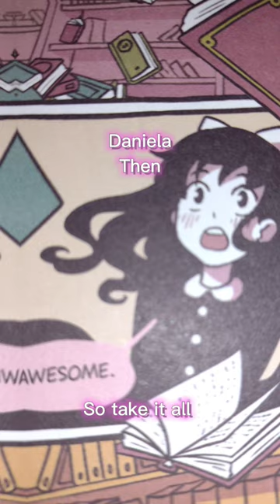Alex 😭 hooky webtoon